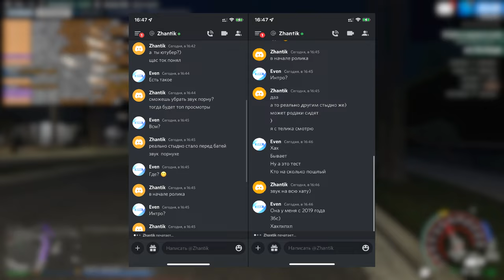ПРОДАЛ МАКЛАРЕН ЧТОБЫ КУПИТЬ ФУЛЛ БЛАТ НОМЕР ЗА 60КК НА SMOTRA RAGE В GTA 5!